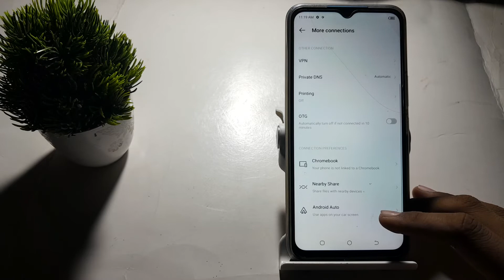how to on turn off hotspot automatically in techno Spark 8